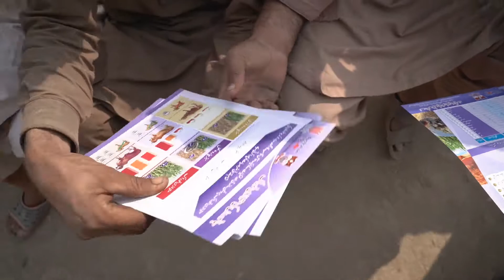Improving the lives of smallholder dairy farmers in Pakistan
ACIAR has been funding research improving smallholder dairy and beef profitability in Pakistan since 2007, with Allahdad one of the farmers involved since the project's inception.